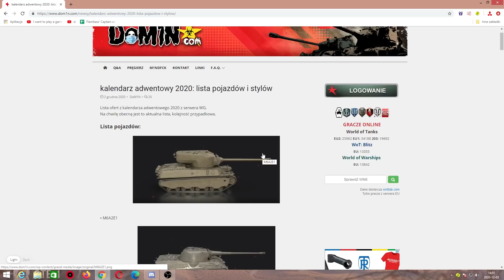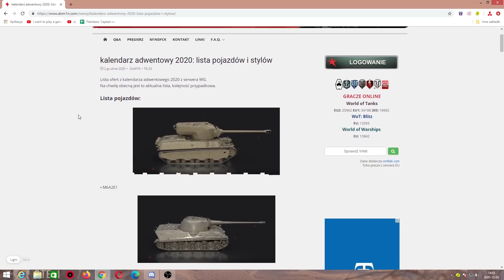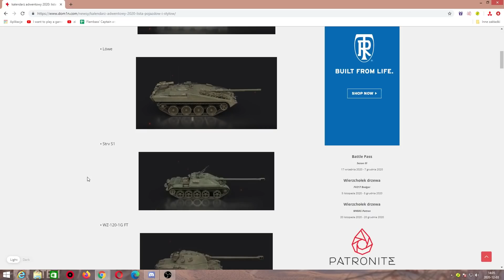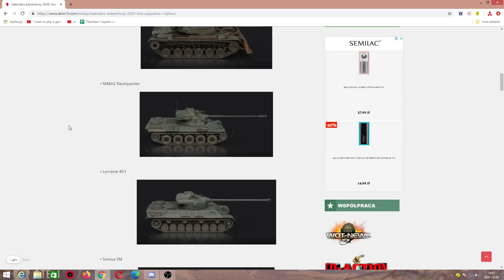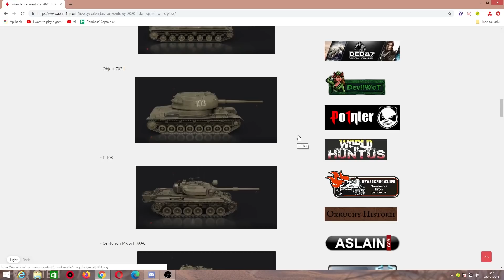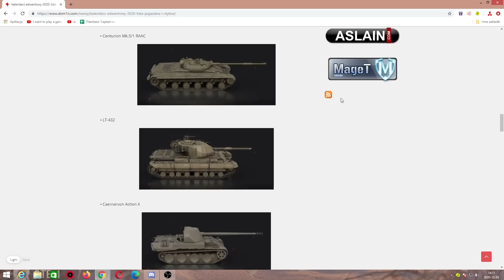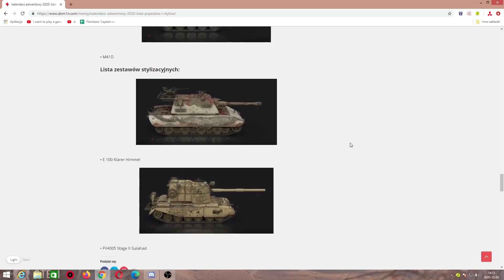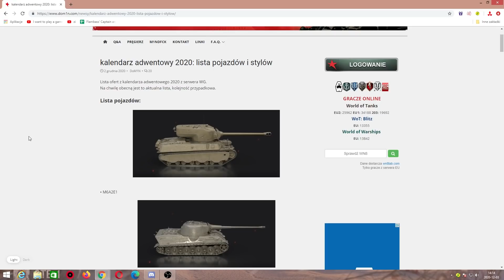BEZ SZAŁU - WSZYSTKIE OFERTY KALENDARZA ADWENTOWEGO?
Omówienie przecieków z kalendarza adwentowego.

Lubisz miodek? Najlepsze i niebanalne smaki tylko u Pszczołownika! Z kodem DEDcdn zapłacisz 10% mniej! Wejdź na i zamów! Wspierajmy polskie firmy! Wspierajmy naszą działalność!